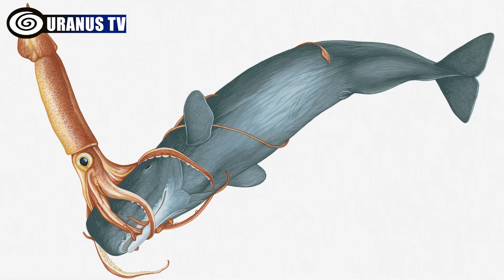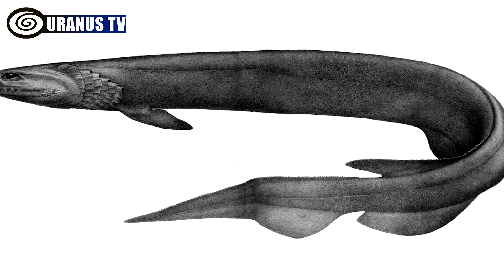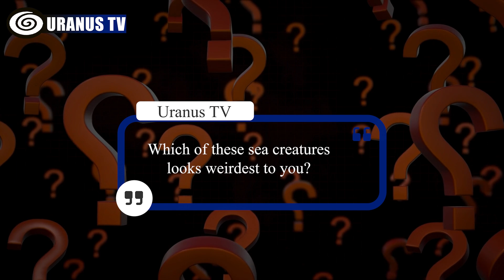Top 10 Most UNUSUAL Deep Sea Creatures Ever Discovered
10 Strangest Deep Sea Creatures

- What are the top 10 most unusual deep sea creatures ever discovered?
- What are the most unusual deep sea creatures ever?
- What are the top 10 unusual deep sea creatures in the world?
- What are the most unusual deep sea creatures in the world?
- What is the most unusual deep-sea creature in the world?
- What is the most unusual deep-sea creature ever?

0:00 Introduction

Brace yourselves, curious URANUS TV viewers! Today we dive into the crushing darkness of the abyssal depths to expose the top 10 weirdest creatures lurking there. With alien-like beings and droopy blobs galore, the ocean hides bizarre animals beyond belief. Set your phasers to stunned - from vampire squid to stalk-eyed freaks, the marathon of maritime oddities is about to begin. Our underwater alien light parade readies for launch into the eternal night!

0:36 10. Giant Tube Worm

Giant tube worms are found near hydrothermal vents, where superheated water spews from the Earth's crust. These worms can grow up to 10 feet long and have a symbiotic relationship with bacteria that produce food from chemicals in the vents.

0:57 9. Vampire Squid

Vampire squid are found in the mesopelagic zone, between 600 and 1,000 meters deep. They have large, red eyes and a mantle that is covered in bioluminescent photophores. Vampire squid use their photophores to attract prey and to defend themselves from predators.

1:19 8. Goblin Shark

Goblin sharks are found in deep waters around the world. They have a long, pointed snout and large, retractable jaws that are lined with razor-sharp teeth. Goblin sharks are ambush predators that lie in wait for their prey to come close before launching a surprise attack.

1:;42 7. Colossal Squid

Colossal squid are the largest invertebrates on Earth. They can grow up to 60 feet long and weigh up to 440 pounds. Colossal squid are very rare and have only been seen a few times in the wild.

2:01 6. Frilled Shark

Frilled sharks are a relic from the prehistoric era. They have a long, eel-like body with a frill of skin running along their back. Frilled sharks are found in deep waters around the world and are rarely seen by humans.

2:36 5. Giant Isopod

Giant isopods are the largest crustaceans on Earth. They can grow up to 18 inches long and weigh up to 1.7 pounds. Giant isopods are found in deep waters around the world and are scavengers, feeding on dead or dying animals.

2:58 4. Blobfish

Blobfish are found in deep waters off the coast of Australia. They are known for their droopy appearance and have been dubbed "the world's ugliest animal." Blobfish can survive in the high-pressure environment of the deep sea thanks to their lack of bones and muscles.

3:19 3. Fangtooth Fish

Fangtooth fish are found in deep waters around the world. They have large, fang-like teeth that are used to capture prey. Fangtooth fish are known for their aggressive behavior and have been known to attack other fish much larger than themselves.

3:40 2. Pacific Barreleye Fish

Pacific barreleye fish are found in deep waters off the coast of California. They have a transparent head with a tubular eye that is visible from the top of their head. Pacific barreleye fish use their tubular eyes to look upwards in search of prey.

4:01 1. Stalk-eyed Fish

Stalk-eyed fish are found in deep waters around the world. They have long, stalked eyes that are located at the end of their snouts. Stalk-eyed fish use their stalked eyes to look for prey and predators.

4:19 Outro

Now, let's hear it from you – Which of these sea creatures looks weirdest to you? Leave your answers down below, and keep it awesome!